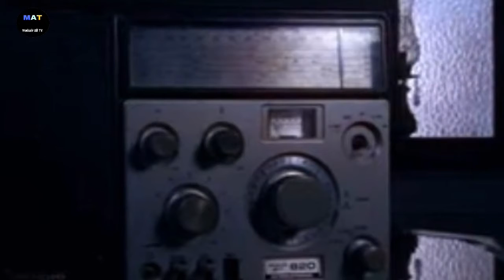Top Eid-ul-Fitr Released Dramas Films Songs Sindh Tv HD Dramas l Mudasir Ali Tv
Eid-ul-Fitr